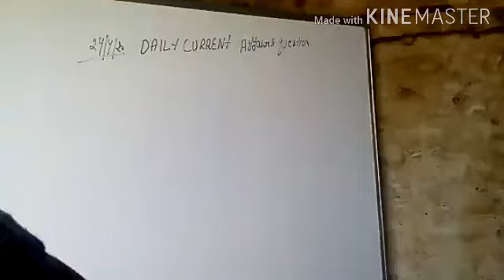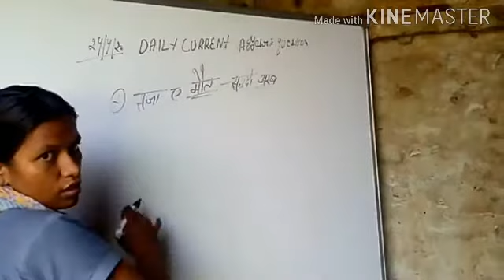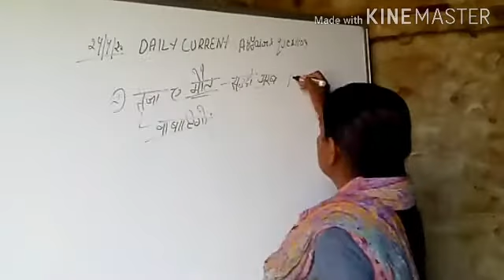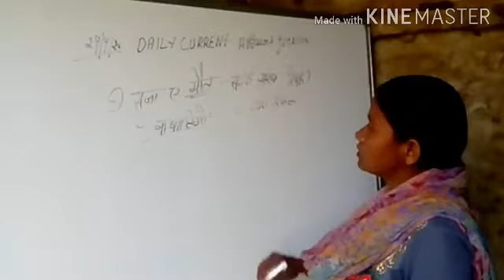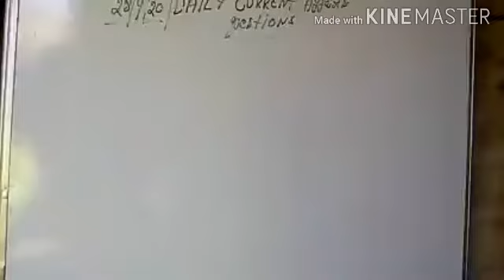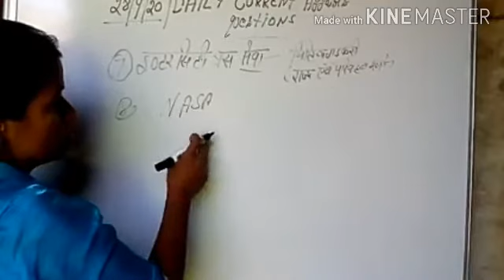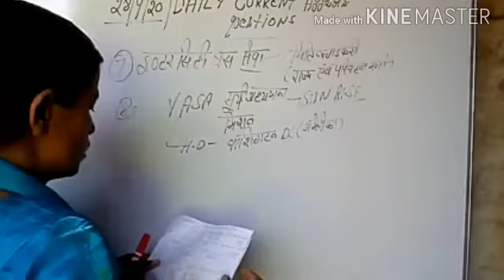29 april daily current affairs questions for all exam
29 april daily current affairs questions for all exam

Keep always smiling and be happy